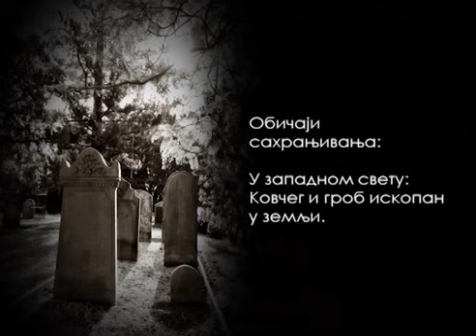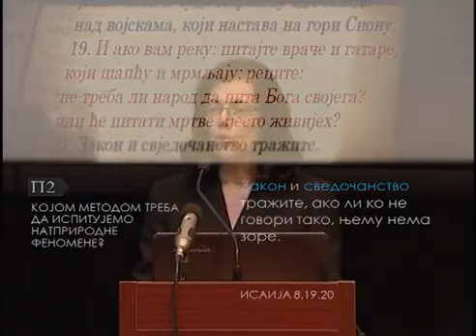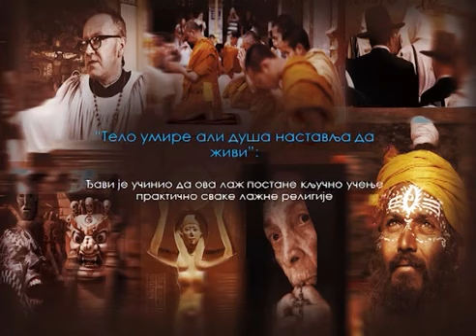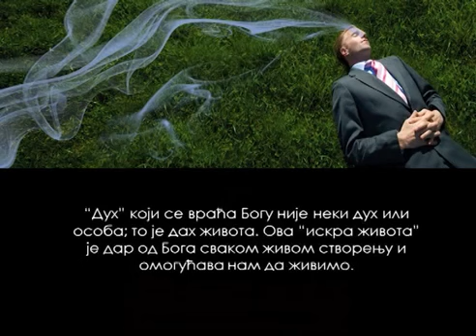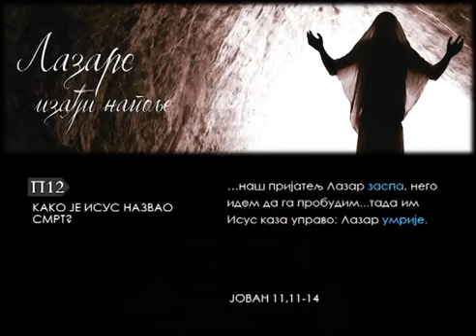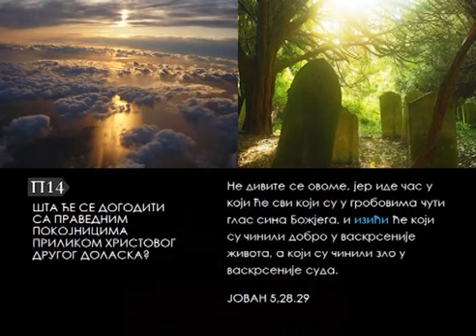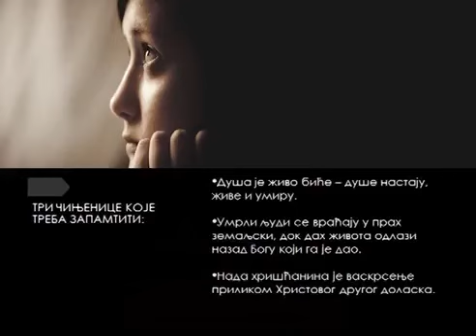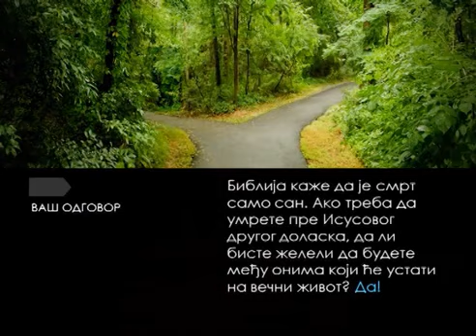17. ŽIVOT POSLE SMRTI /// Marija Trajkovska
Serija predavanja sa Biblijskog Otvorenog Unverziteta u Novom Sadu,gdje su kroz prorocanstva iz Biblije obradjene njene osnovne istine o Bogu i spasenju.